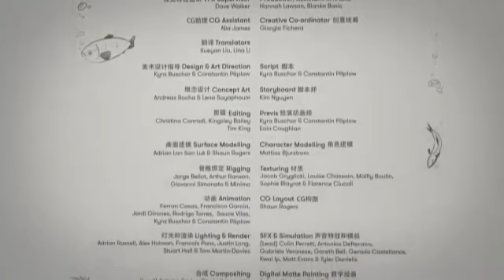Award winning animation in 3 minutes: help others to help you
JOY STORY: JOY AND HERON

This animation takes less than 5 minutes but it is reported that there are 63 shots in total. From the first script to the final film, it took Passion Pictures - an international production team having won the Academy Award, Emmy and British Film Institute Award - 12 months to complete this “Lunar New Year” blockbuster entitled 'Joy Story: Joy & Heron'.
The story is heart warming: a dog, a heron, no dialogue, no complicated story-line, told only through simple animation - ENJOY😊